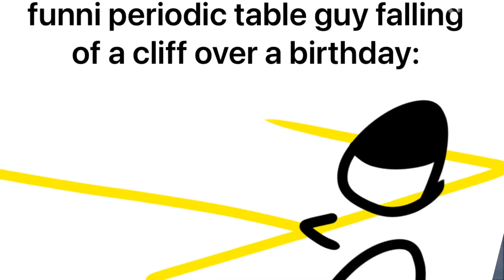NOOOO I MISSED [@BizkitPuzzless] BIRTHDAYYYYYYY 😢😢😭😭😭😭😭😭😭😭😭😞😞😭😭😢😢😭😢🥺